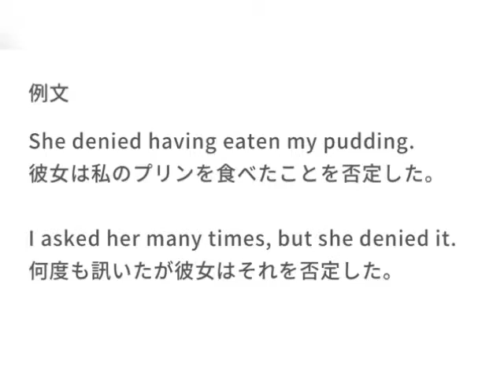まいにち英単語 英単語の意味、使い方、発音、すべて教えます DAY72 Deny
簡単な日本語とイメージで「どんなとき使うか」までしっかり考える英単語レッスンです。